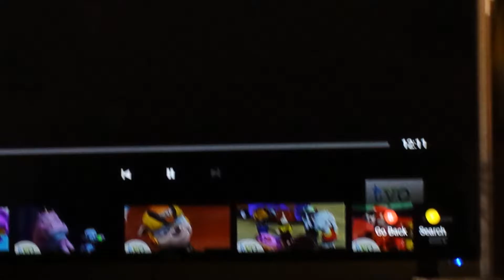Part 2 xbox, tv , phone is on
U guy can get nani jerseys Ronaldo jerseys